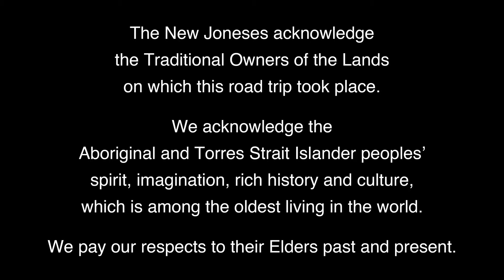ep#7. Dr. Anika Molesworth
In this episode, Slatts visits Dr Anika, in Broken Hill.
Anika wants us to cut out carbon where we can.
Look out for two easter eggs in this episode.
(Easter Eggs are little hidden references that thread through the series.
Holler out on our insta or Facebook when you find the Easter Eggs)